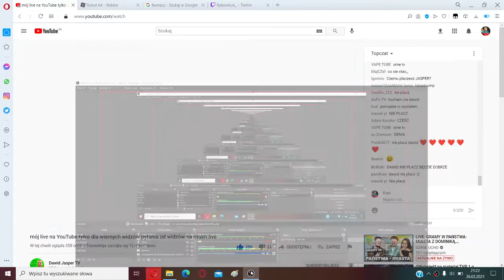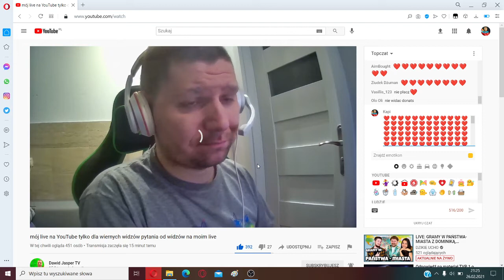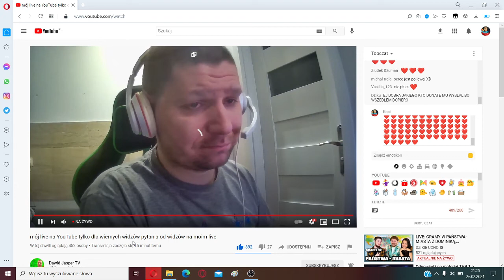Dawid Jasper Znowu płacze na live!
Siemaneczko widzowie
Zmieniłem to Pierwszy raz od roku filmy
Zazwyczaj o 19:45 i pewnie 2 lub 3 filmy w tygodniu
pozdro